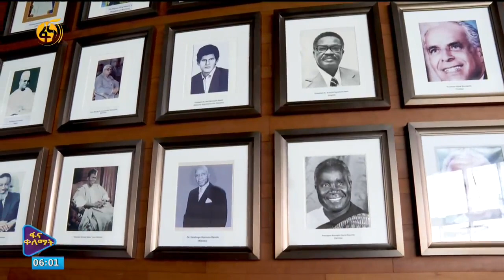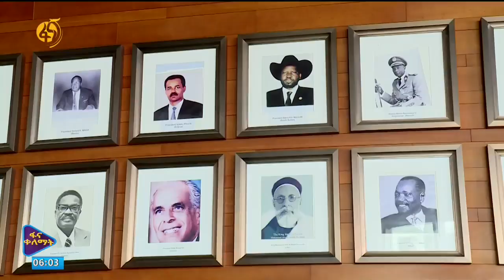አዲስ አበባ ላይ ጉባዔው መካሄዱ ትርጉሙ በጣም ብዙ ነው - ጋዜጠኛ ሰላም ሙሉጌታ